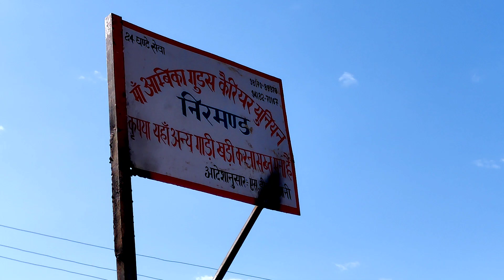LET'S GO खेत KI ORE 😍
Namashkaar
me aapka swagat krta hoon mere is channel Gaurik Dude me .
And I hope apko mera ye video psnd aaya hoga psnd aaya to video ko like kre or video ko zyada se zyda share kre .
Aap mujhe mere other Social accounts me bhi follow kar skte ho
Tweeter:- sharmagaurik
Device i use for shooting:- OnePlus 8t ( Aquamarine Green 12 gb Ram 256 gb Storage)
Once again Thank you.